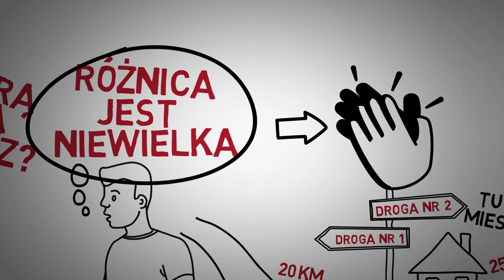6 reguł wywierania wpływu Wywieranie wpływu na ludzi - Robert Cialdini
Jak zmanipulować człowieka ? Jak nie dac sie manipulowac ? Jak nie dać się manipulacji ? Jak reklamy nami manipulują ? Jak nie dać się oszukać ? Dlaczego manipulujemy ? Dlaczego manipulacja jest zła ?